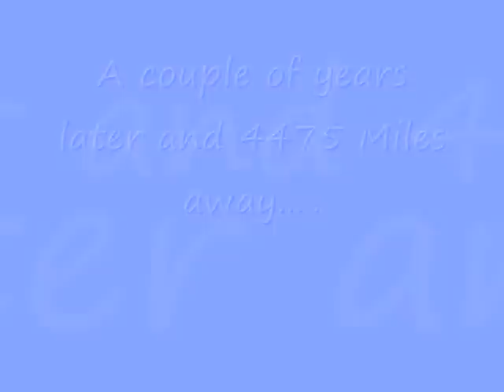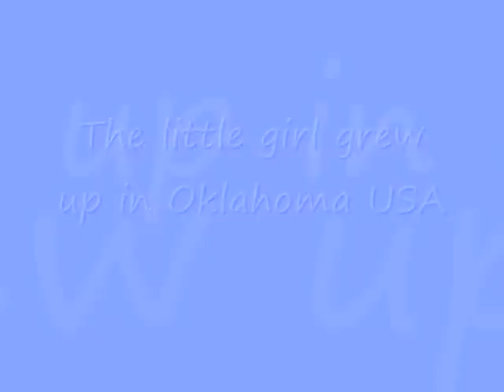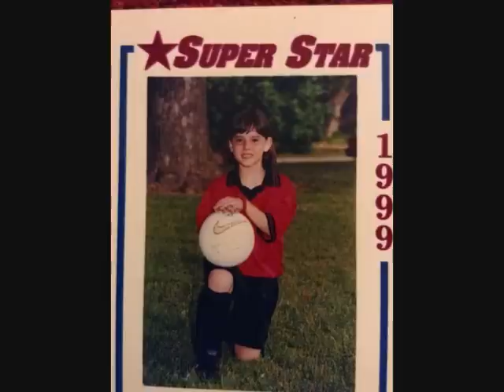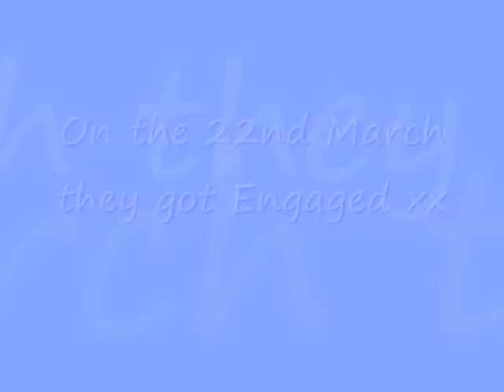Made with Love for Scott and Lauren